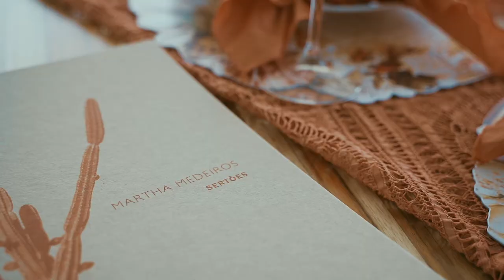COLEÇÃO FOCKER LA VIE AL MARE BY MARTHA MEDEIROS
Vídeo promocional produzido para divulgação de linha de enxovais náuticos assinada pela estilista Martha Medeiros